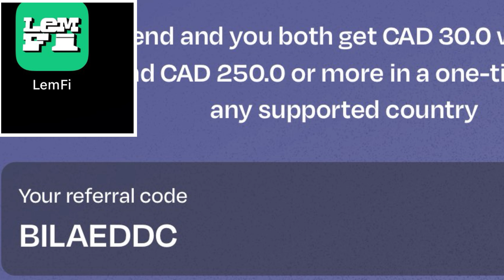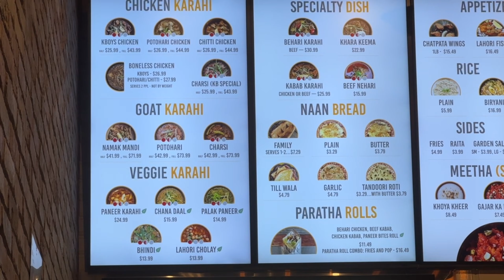The Ultimate Best Karahi on Ridgeway Mississauga | Charsi Karahi Review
Join us as we explore the vibrant street food scene in Mississauga, diving into several Pakistani restaurants to discover the ultimate chicken Karahi! Experience the rich flavors and warm atmosphere as we enjoy quality time with family, savoring delicious dishes just before winter sets in. From spicy curries to fluffy naan, this culinary adventure is sure to tantalize your taste buds. Don't miss our recommendations for the best spots to indulge in authentic Pakistani cuisine!

Our Introduction:
We, a family of 4 from Pakistan, have got permanent residency in Canada. Watch our daily vlogs and routine life to learn the process of immigration to canada and see life of just landed canadian youtubers as new immigrants in Canada in 2023.